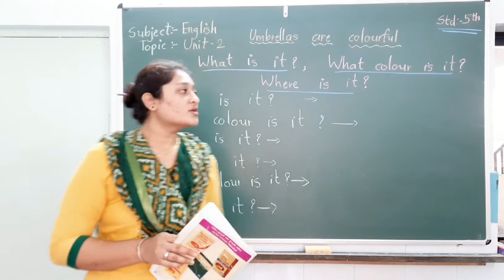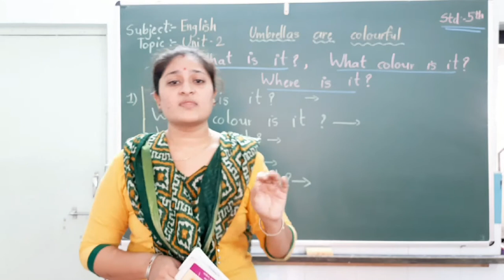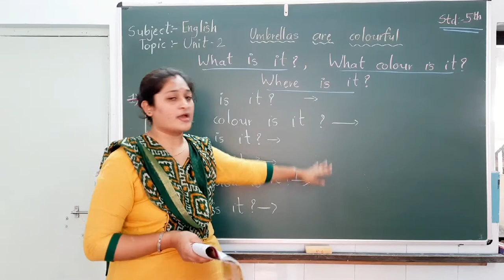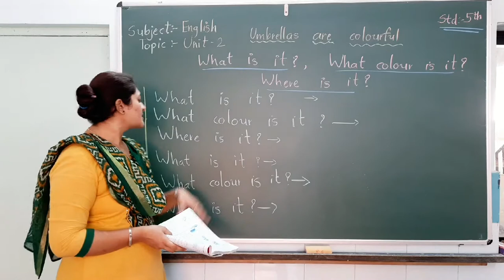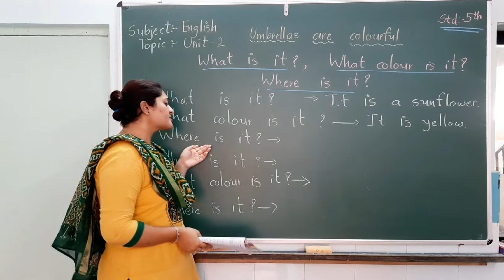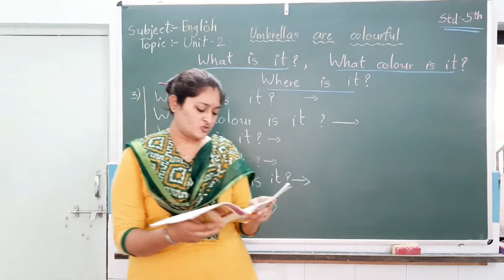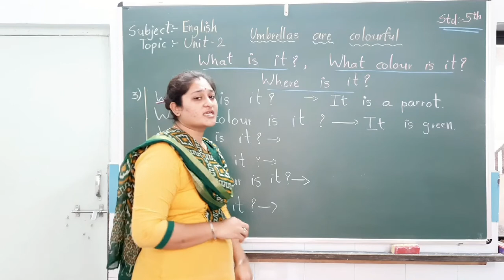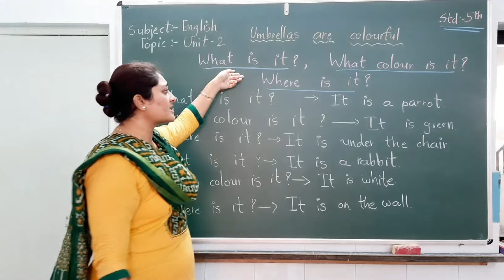ધોરણ-૫, વિષય-અંગ્રેજી,Unit-2:Umbrellas are colourful